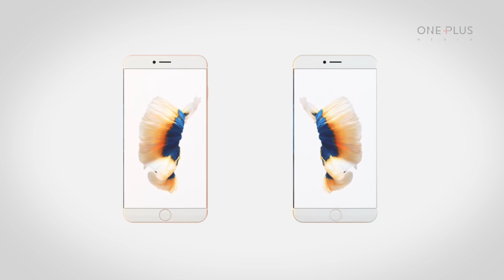iPhone 8 Concept Trailer 2017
Apple iPhone 8 , the Reveal video. Side screen, Less bezel, Larger screen, the same body size. The new iPhones with new beautiful design! Enjoy the new features of iPhone 8 . Apple iPhone8 2017.

Concept, Animation by : Glaxon Paul
Music and Mix, Mastering : Aswin Sathya